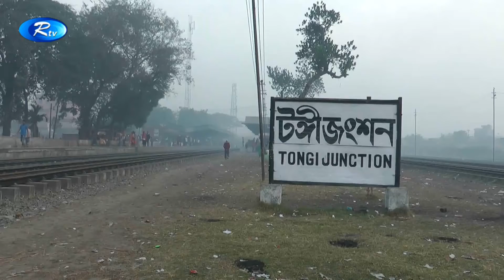টঙ্গি রেলস্টেশন: বাড়ছে চুরি-ছিনতাই আর মাদকসেবীদের আড্ডা । Rtv News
শত বছরের ঐতিহ্যবাহী টঙ্গি রেলস্টেশন। ব্যস্ততম এ স্টেশনে নেই, মানসম্মত যাত্রীসেবা। স্টেশনটিতে নামমাত্রই দাড়াচ্ছে ট্রেন, নেই কোনো সিগনালিং ব্যবস্থা। স্টেশনের সব ধরণের সমস্যার জন্য জনবল সংকটকে দায়ী করলেন, স্টেশন কর্তৃপক্ষ।

- Team RTV